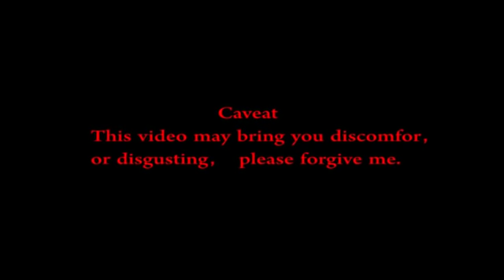Unilateral ear cleaning-26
Adult man unilateral ear treatment